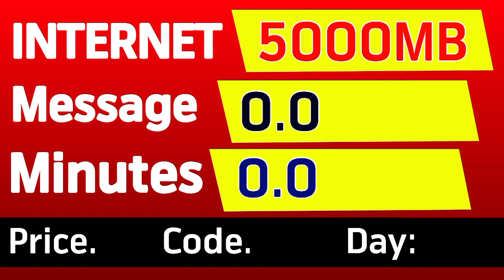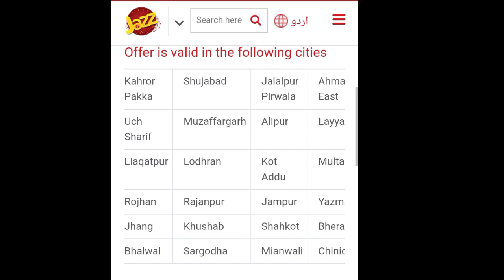Jazz 5gb internet Offer in just 10 Rupees | Jazz Cheap Internet Packages 2023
Jazz 5gb internet Offer in just 10 Rupees
 Jazz Cheap Internet Packages 2023
Jazz Cheap Internet Package 2023
Jazz Cheapest package 2023